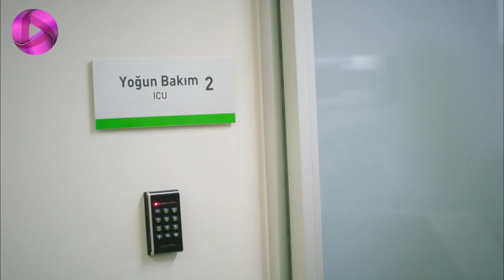Dar Entezare Aftab - Episode 55 - سریال در انتظار آفتاب- قسمت 55- ورژن 90دقیقه ای- دوبله فارسی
سریال در انتظار آفتاب-  قسمت 55 - ورژن 90دقیقه ای

کرم در آمریکا به خانه ی دوست دختر قدیمی خودش جین می رود. او قبل از برگشتن به ترکیه با جین دوست بود و با هم روزها و ماه ها خاطرات داشتند. ولی الان بعد از اینکه کرم عاشق زینب شده با جین رابطه ای ندارد و فقط به عنوان یک دوست به او پناه برده است. جهان زینب را از رفتن به خانه ی باران منع می کند و او را به خانه ی خود می آورد. ملیس از این اتفاق خوشحال و راضی است. ولی تولین فکر می کند با آمدن زینب و دمت به زندگی شان، رابطه ی او و جهان و زندگی خوب و قشنگشان از بین خواهد رفت. به گوشی زینب یک مسیج از طرف کرم می آید با این مضمون که ده دقیقه ی بعد کنار در پشتی کالج یکدیگر را ببینیم. از آن سو برای باران یک دسته گل با یادداشت دوست دارم می آید. ولی اسمی روی کارت نیست. زینب هم کنار در پشتی کالج می رود و آکسل به دیدنش می رود. کرم به استانبول می رود و با افق دیدار می کند. ملیس با آکسل حرف می زند و به او می گوید که او حالش را خوب می کند. او با آکسل برای بعد از تعطیلی کالج قرار می گذارد. افق فیلم های مداربسته ی دوربین های پلیس را به کرم نشان می دهد. آنها فیلم ها را بررسی می کنند و می خواهند بدانند شخصی که کرم در فرودگاه دیده، کیست. افق معتقد است آن شخص نمی تواند برادر کرم ‌باشد. او توضیح می دهد در صحنه آتش سوزی ماشین آنجا بوده و غیرممکن است کسی از آن ماشین زنده بیرون آمده باشد. از آن سو ژاله با محمت (پدر آکسل) ملاقات می کند و خبر موفقیت خود در مورد دسترسی به آرشیو شرکت سایار را به وی می دهد. ملیس در مورد نقشه ای که برای آکسل دارد با زینب هماهنگی های لازم را انجام می دهد. آنها می خواهند آکسل را در انبار حبس کنند که با نقشه ی آکسل خودشان آنجا زندانی می شوند. کرم و افق به ایستگاه تاکسی می روند و در محله به دنبال آن شخص می گردند. مغازه دار محل او را می شناسد و ساختمانی که آن شخص در آن زندگی می کند را به آنها نشان می دهد و.

خلاصه داستان سریال ترکی در انتظار آفتاب
در انتظار آفتاب با رازهای پنهان، عشق های نافرجام، فریب ها و ناامیدی ها قصه ی مادر و دختری به نام های دمت و زینب است که در بورسا زندگی متوسطی دارند. دمت خیاط است و این اواخر شرایط کاری اش زیاد مناسب نیست. او تمام پس اندازش را از دست داده و شرایط خوبی ندارد. ژاله دوست دوران کودکی دمت دست یاری به سوی آنها دراز می کند. او مدیر دبیرستان خصوصی سایر، یکی از معتبرترین کالج های استانبول است. به خاطر شرایط تحصیلی، آینده ی زینب و ایجاد شروعی دوباره، مادر و دختر، با وجود مخالفت های زینب، به استانبول نقل مکان می کنند. در واقع، ژاله برنامه های زيادي دارد و رازی را پنهان می کند که زندگی هر دوی آنها را تغییر می دهد. در داستانی که بر محور عشق بین جوانان پیش می رود، بزرگترها با رازهای گذشته خود روبرو می شوند و زندگی همه زیر و رو می شود. زینب، دختر جوان بسیار لجباز و یک دنده ای است که در اولین روز مدرسه با کرم، پسر صاحب مدرسه، درگیر می شود. کرم پسر شروری است که از نام خانوادگی و موقعیت اجتماعی خانواده اش استفاده کرده و قدرت خود را به رخ هم سن و سال هایش می کشد. تنها کسی که در این شرایط دست یاری به سوی زینب دراز می‌کند، پسر خوب و باادبی به اسم باریش است که مانند یک برادر با کرم بزرگ شده و .